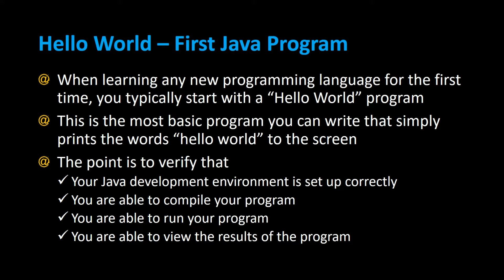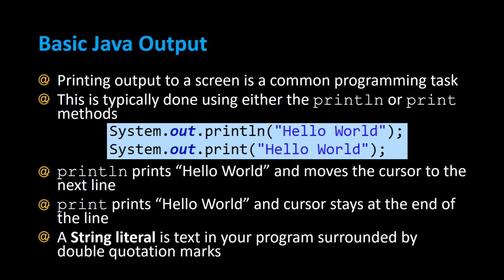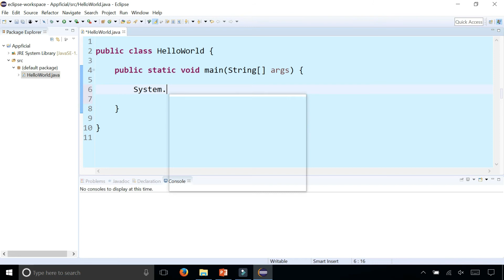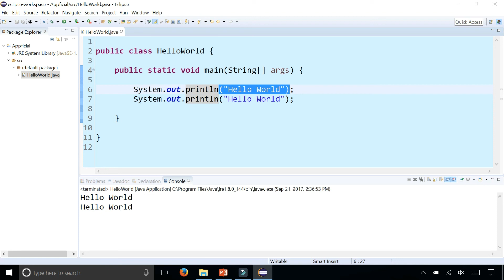Basic Java Output using print and println Methods and HelloWorld Program - Appficial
When learning any new programming language for the first time, you typically start with a “Hello World” program

This is the most basic program you can write that simply prints the words “hello world” to the screen

The point is to verify that
- Your Java development environment is set up correctly
- You are able to compile your program
- You are able to run your program
- You are able to view the results of the program

Printing output to a screen is a common programming task
This is typically done using either the println or print methods

println prints “Hello World” and moves the cursor to the next line

print prints “Hello World” and cursor stays at the end of the line

A String literal is text in your program surrounded by double quotation marks

Compile and Run Java Programs Using the Command Line with java and javac - Setup JDK Path